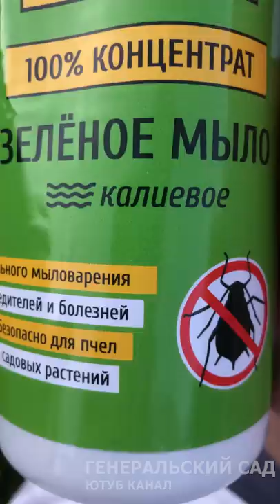Все вредители на участке исчезают на глазах! Суперское натуральное средство!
Чем обработать от вредителей от Тли белокрылки гусениц бабочек муравьев, натурально без химии!